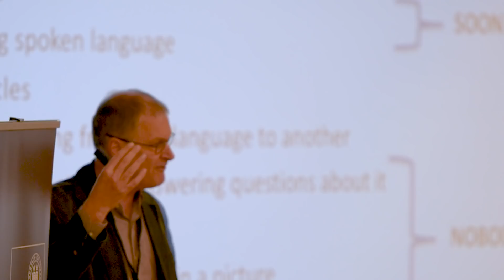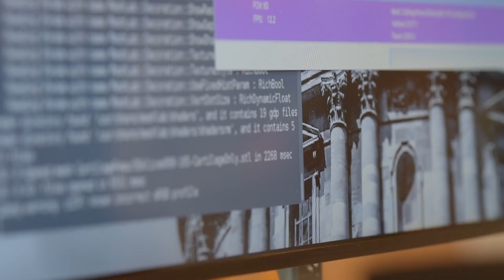AI@Oxford conference: what delegates thought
Oxford is a world leading centre for AI research, and over the past few years, we’ve witnessed a sharp increase in interest our AI research from industry, commerce, and government alike. On 27 March 2018, the University of Oxford showcased AI research across the whole collegiate university with a one-day expo. Held at Worcester College’s stunning new Sultan Nazrin Shah Conference Centre, the event brought together Oxford’s AI and machine learning thought leaders, providing a unique opportunity to hear from them about their work and their vision for the future. The day included lectures from the experts, panels, demos, poster sessions with students, and an opportunity to talk one-to-one with professors at the heart of the AI revolution.